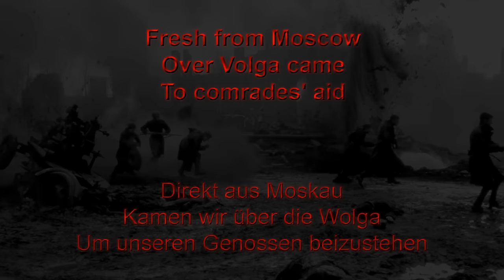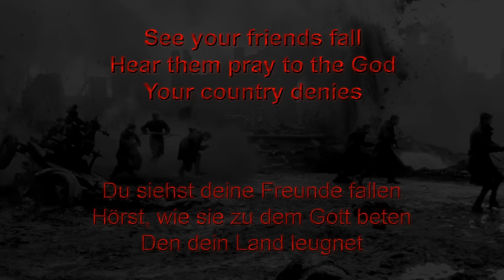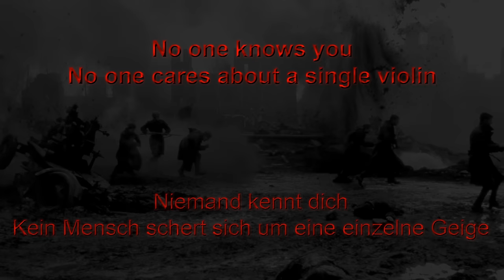Sabaton - Stalingrad (Lyrics English & Deutsch)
The Battle of Stalingrad (September 1942 - 2 February 1943) was one of the most devastating major battles of World War II and is often seen as the symbolic turning point of the war.

After the German attack on the Soviet Union (Operation Barbarossa) came to a halt before Moscow in the summer of 1942, the Wehrmacht launched a major offensive in the southwest of the Soviet Union. The strategic goals were the city of Stalingrad (now Volgograd) and the oilfields of the Caucasus.
When the 6th Army of the Wehrmacht, together with their Romanian and Italian allies, already controlled 90% of Stalingrad, the Red Army completely surrounded the city in the "Operation Uranus" in mid-November. In the ensuing pocket battle (German: Kesselschlacht, cauldron battle) both sides fought bitterly and suffered extensive losses for supremacy in the city.
After a month long struggle to survive and a failed attempt to break through the circumvallation, the remains of the 6th Army surrendered on the 2nd of February, 1943. Due to the continous fighting, cold and hunger, over 150,000 German soldiers lost their lives inside the pocket. In total more than 700,000 people died around Stalingrad.

CAUTION!
"No, we don't glorify anything, we just tell stories about things that have happened." (Rikard Sundén, founding member of Sabaton)

Please support Sabaton and purchase their current album Carolus Rex.

Die Schlacht um Stalingrad (September 1942 - 2. Februar 1943) zählt zu den verheerendsten und größten Schlachten des Zweiten Weltkrieges, für viele markiert sie einen symbolischen Wendepunkt des Krieges.

Nachdem der deutsche Angriff auf die Sowjetunion (Unternehmen Barbarossa) vor Moskau ins Stocken geraten war, startete die Wehrmacht im Sommer 1942 eine Großoffensive im Südwesten der Sowjetunion, die strategischen Ziele waren die Stadt Stalingrad (heute Wolgograd) und die Ölfelder im Kaukasus.
Als die 6. Armee der Wehrmacht mit ihren rumänischen und italienischen Verbündeten bereits 90% Stalingrads kontrollierte, schloss die Rote Armee die Stadt in der "Operation Uranus" Mitte November vollständig ein. In der darauffolgenden Kesselschlacht kämpften beide Seiten erbittert und unter hohen Verlusten um die Vorherrschaft in der Stadt.
Nach einem gescheiterten Versuch von außen zu den Eingeschlossenen vorzustoßen, kapitulieren die Reste der 6. Armee nach einem monatelangen Überlebenskampf am 2. Februar 1943. Durch andauernde Kämpfe, Kälte und Hunger hatten über 150.000 deutsche Soldaten im Kessel ihr Leben gelassen, insgesamt kamen in der Umgebung von Stalingrad über 700.000 Menschen um.

ACHTUNG!
"Nein, wir verherrlichen nichts, wir erzählen nur Geschichten über Dinge, die passiert sind." (Rikard Sundén, Gründungsmitglied von Sabaton)

Bitte unterstützt Sabaton und kauft euch das aktuelle Album Carolus Rex!